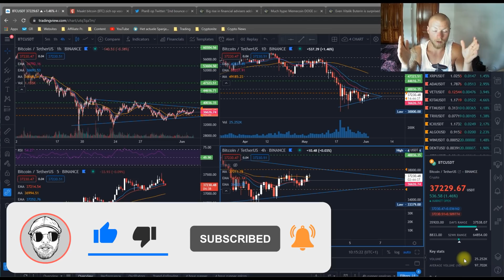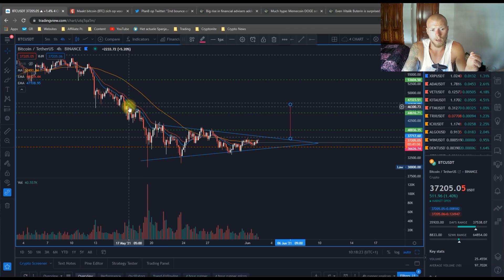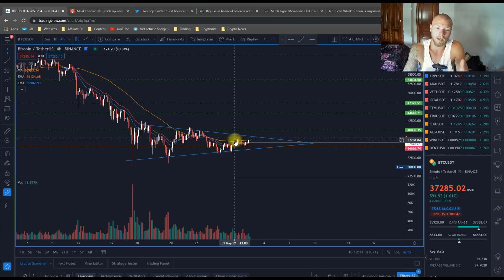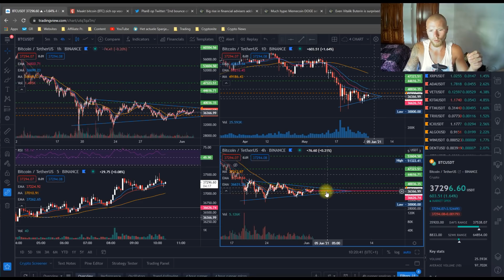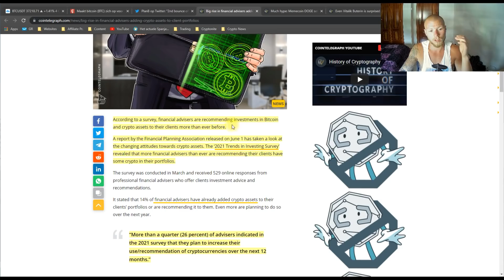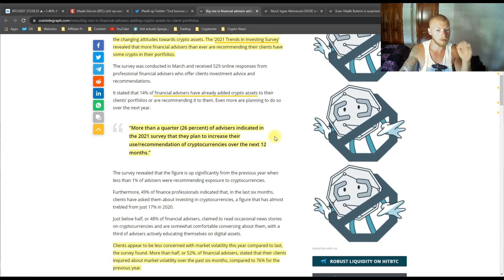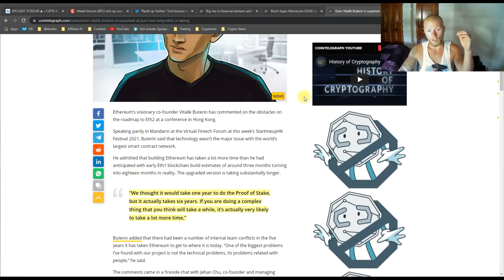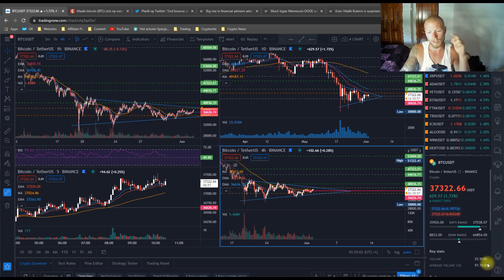BITCOIN BUY SIGNAL: Crypto nieuws, Bitcoin, Dogecoin, Ethereum + BTC Koopsignaal?! 😱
-- Gratis cadeautjes --

-- Beste broker/exchange --

-- Cold (hardware) wallet --

Heb je nog vragen? Twijfel niet en stel ze!

Tof dat je een kijkje neemt op mijn kanaal. Ik bespreek hier allerlei zaken omtrent het online ondernemerschap en het investeren van je geld. Ik ben geen financieel adviseur by any means, maar heb wel een enorme passie voor het vak en tevens ook een hoop ervaring.

Zo mis je dit soort video's nooit meer, blijf je altijd up-to-date en help je ook mij met de groei van mijn kanaal.

Bij deze wil ik je alvast bedanken voor de interesse in mij en mijn kanaal. Hopelijk heb je er veel aan!

Cheers!